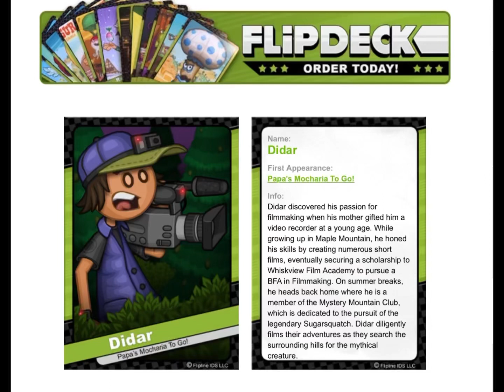First Simone, and now Didar has a Flipdeck